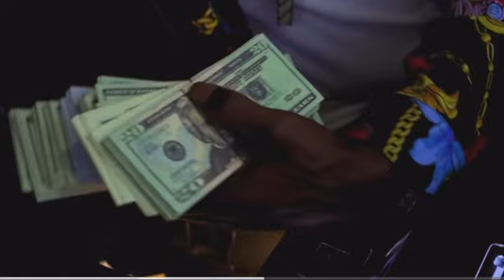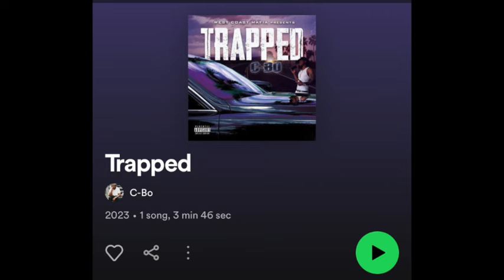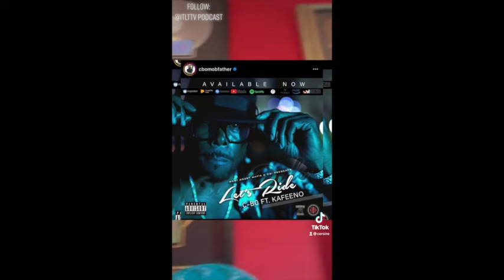C BO Interviews with ITLTTV Podcast Ladyboss CerSire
It's been a long time coming however we were able to finally sit down for a candid one on one with our Friend, Colleague, Mentor, Favorite Rapper's favorite Rapper CBO CboMobFather.
#420 we got to interview Cbo during the 30yearanniversary of his first studio album GasChamber from westcoastmafia

CBO allow us to get a deeper look into the making of his early projects and the projects releasing or slatted for soon release.

CBOFANS follow him on instagram, TikTok, Spotify and more @cbomobfather

Follow our favorite host CerSire Ladyboss on Instagram, Spotify TikTok and more @CerSire @CerSireJean

* Are you an artist, producer, engineer, media personality or entrepreneur?